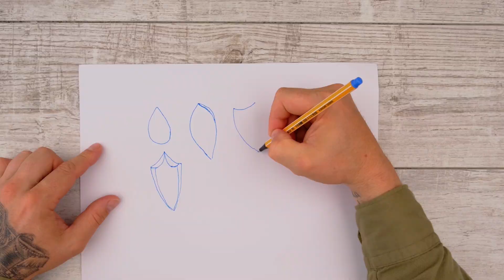Aus Alufolie kann man absolut fantastische Dinge zaubern!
In unserem neuen Video zeigen wir euch, wie ihr mit Alufolie, einer Schere und etwas Leim ein tolles Mandala Bild zaubern könnt! Wo wir ja schon beim Thema Kunst sind zeigen wir euch anschliessend, wie ihr mit einem Heisskleber ein tolles Kunstwerk auf die Leinwand kriegt!